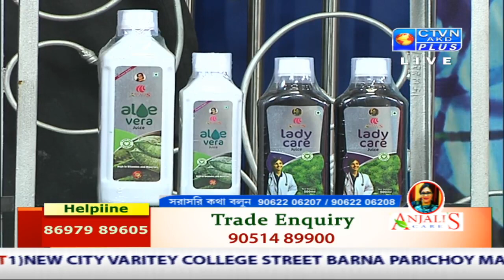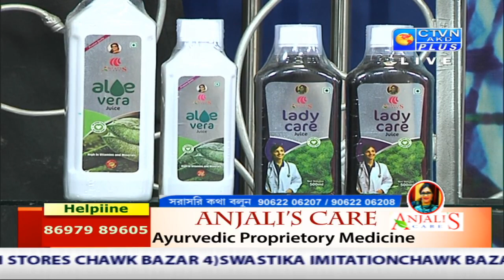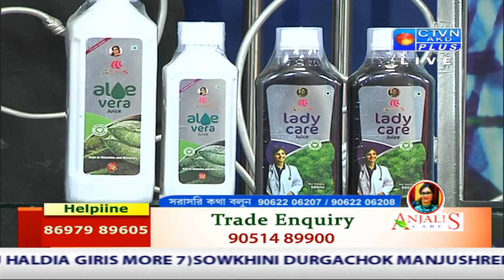ANJALI'S CARE CTVN_21_11_2020 - 01.00 PM